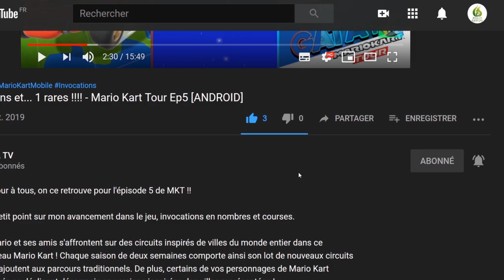Test : Wings Of Bluestar, Un shmup lourd à Guider "SANS COMMENTAIRE - Découverte"[SWITCH]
Bonjour à tous, on se retrouve  aujourd'hui, pour le test de :  Wings Of Bluestar

✅ chapitrage vidéo :

00:00 : choix du personnage.
00:23 : Histoire  🔊 "en anglais".
04:51 :  introduction 🔊 "en anglais".
05:20 : Le jeu en Action.
08:54 : Combat avec le Boss.
11:04 : Abonnement & like.

Vivez une expérience de shoot’em up comme vous n'en avez jamais vécue ! Alors que l'humanité fait face à une mystérieuse intelligence artificielle, le pilote débutant Aya et l'as du pilotage Zarak doivent enquêter sur cette menace qui pèse sur l'espace. Au cours de leurs investigations, ces défenseurs de la paix devront affronter leur passé pour percer le mystère dont est teinté leur ennemi.

Combinant des éléments de shoot'em up de style arcade avec défilement latéral classique et présentation HD, Wings of Bluestar est aussi familier que moderne, accessible que stimulant. En plus de multiples vaisseaux, d'améliorations d'armes et d'un gameplay intense, vivez une expérience narrative avec différents dialogues et de multiples fins pour les deux personnages jouables. Pour repousser les limites de l'expérience, Wings of Bluestar propose un mode Boss Rush, un entraînement et une boutique permettant de débloquer des récompenses.

 (Aya et Zarak) conduisant un vaisseau avec des caractéristiques propres. En cours de jeu vous pourrez récupérer des modules complémentaires, en tuant des ennemis. Et ces modules sont là aussi différents. J’ai une préférence pour le second vaisseau, celui de Zarak. Ses modules peuvent se déplacer en arc de cercle, de l’avant vers l’arrière (et inversement) et il propose une meilleure attaque.

Caractéristiques :

• Découvrez 8 niveaux avec défilement latéral et enfer de balles !

• Découvrez des sprites peints à la main et des scènes narratives.

• Choisissez parmi deux pilotes jouables ainsi que des vaisseaux uniques.

• Améliorez les armes au fil de votre progression !

• Explorez différents dialogues narratifs et fins possibles.

• Débloquez des graphismes, des tests sonores, des modes de jeu supplémentaires et bien plus !

🔸 Série : Wings Of Bluestar
🔸 Développeur : Shinu Real Arts, EastAsiaSoft
🔸 Éditeur : Shinu Real Arts, EastAsiaSoft
🔸 Genre : Jeu vidéo indépendant, Jeu de tir

🔹 Console : Nintendo Switch
🔹 Date de sortie: 18/01/2023
🔹 Classe d'âge : PEGI 12
🔹 Manette : Manette Nintendo Switch Pro
🔹 Langues : Anglais, Japonais
🔹 Taille : 679,00 MB